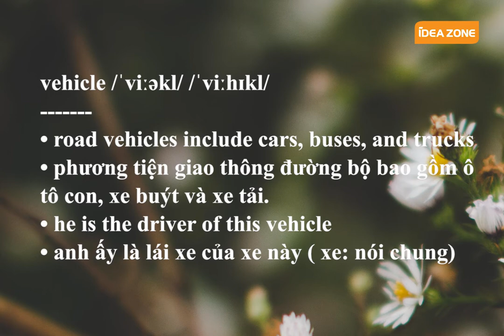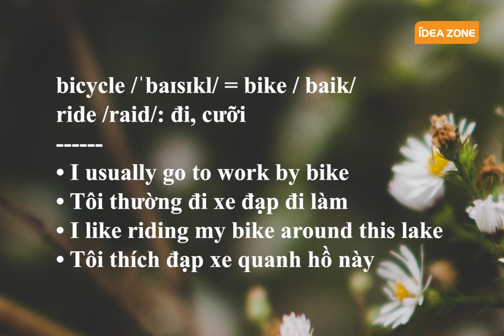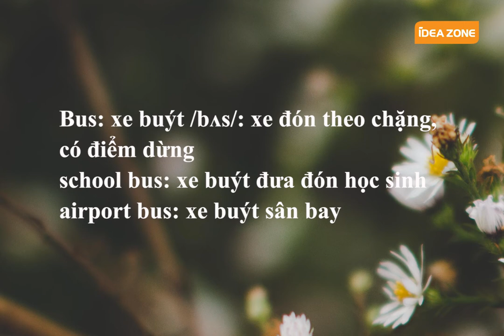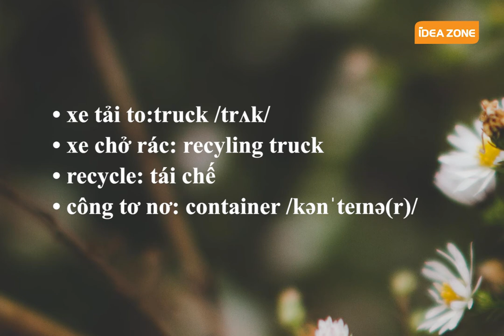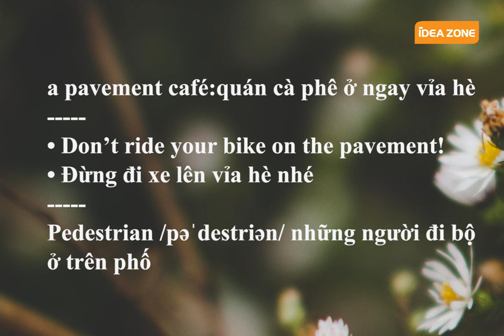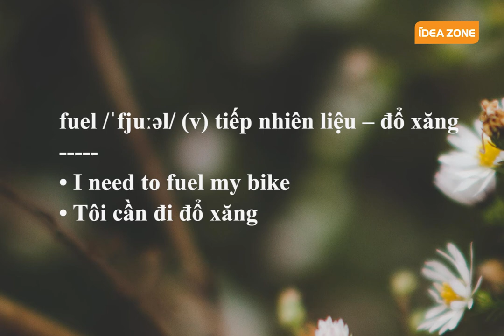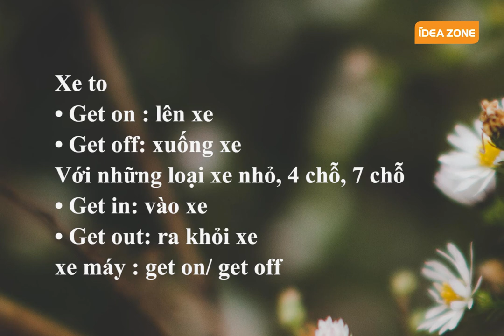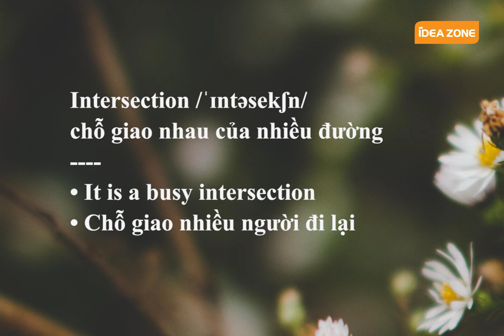[Trị mất gốc tiếng Anh][Từ vựng] Bài 15:Giao thông phần 2: qua đường, hết xăng, đổ xăng, bến xe,....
Học phát âm chuẩn các âm đơn theo BBC theo link này:
KHÓA GIAO TIẾP TỪ CƠ BẢN 2 KỸ NĂNG ĐẾN NÂNG CAO 4 KỸ NĂNG
Khoá học dành cho những bạn muốn dùng tiếng Anh với mục tiêu cụ thể rõ ràng, học tiếng Anh để ra trường đi làm mức lương tốt và có tiếng Anh để tìm kiếm được cơ hội công việc tốt hơn. Khoá học với 2 module trong 6 tháng với đầy đủ nội dung: Phát âm, ngữ pháp, luyện phản xạ tiếng Anh nhanh, phỏng vấn tiếng Anh + hướng dẫn thi TOEIC miễn phí + thiết kế CV chuẩn quốc tế
• Tìm hiểu cụ thể nội dung và học phí theo

KHÓA DẪN TOUR
Dành cho những bạn đã qua khóa cơ bản hoặc những bạn có tiếng Anh cơ bản, học dẫn tour cho du khách Tây, tăng phản xạ tiếng Anh thực tế, tăng trải nghiệm

GROUP HỌC TIẾNG ANH ONLINE MIỄN PHÍ CÙNG Ms Hiền - founder IZ